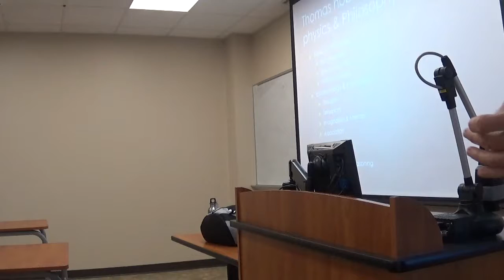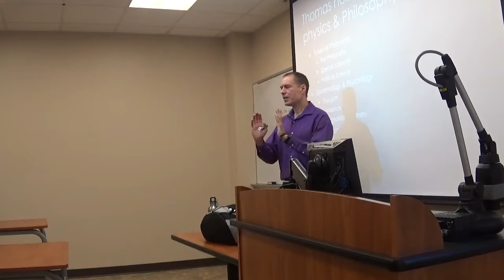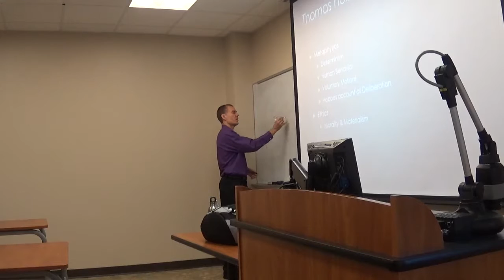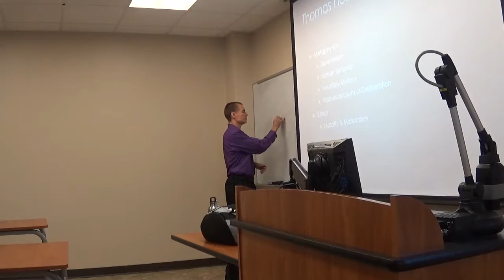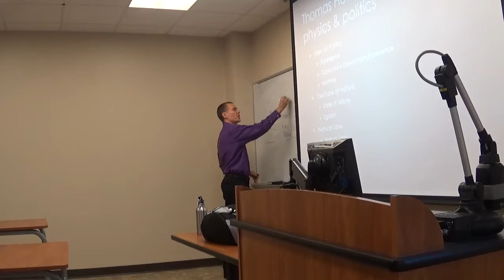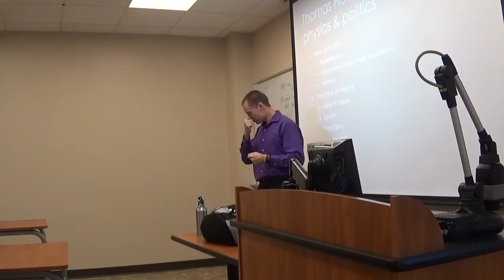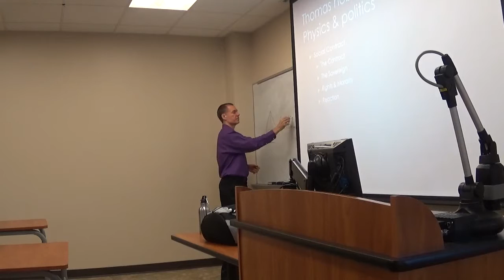Modern SP 2016 #4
This is the unedited video from the 1/19/2016 Modern Philosophy class. It covers Thomas Hobbes.